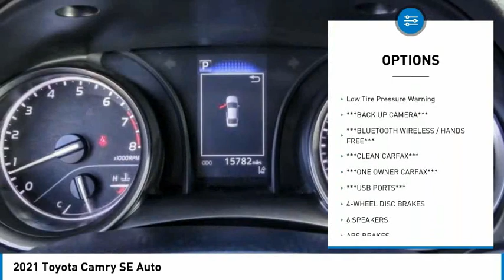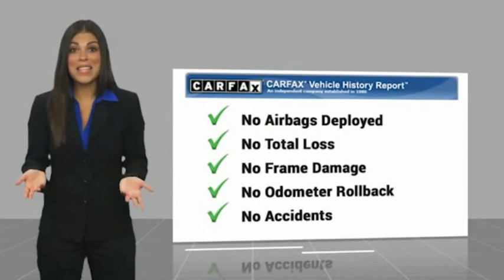2021 Toyota Camry RA10389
2021 Toyota Camry SE Auto

1271 S. Auto Center Dr.

2021 Toyota Camry Super White 8-Speed Automatic 2.5L I4 DOHC 16V ***BLUETOOTH WIRELESS / HANDS FREE***, ***USB PORTS***, ***BACK UP CAMERA***, ***CLEAN CARFAX***, ***ONE OWNER CARFAX***. 28/39 City/Highway MPG CARFAX One-Owner. Clean CARFAX. Financing available on approved credit. Trade-ins accepted. Subject to prior sale. All Pricing and Advertised Prices for any/all vehicles offered for sale does not include dealer installed accessories which can be purchased for an additional cost. No sales to Dealers, Brokers or Exporters. For out of state purchase, customers must be present to purchase. If shipping is required, dealership must facilitate; no exceptions. Prices are plus government fees and taxes, any finance charges, $85 documentary fee, $29 electronic registration fee, any emission testing charge and $1.75 per new tire state tire fee. We make every effort to provide accurate information, but please verify before purchasing. Images, prices, and options shown, including vehicle color, trim, options, pricing and other specifications are subject to availability, incentive offerings, current pricing and credit worthiness. Images are for illustrative purposes only.